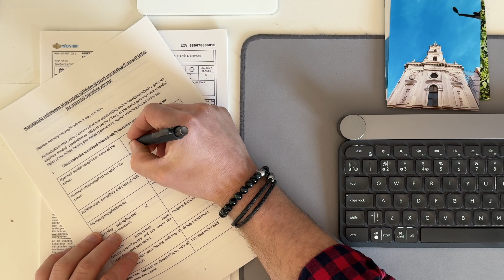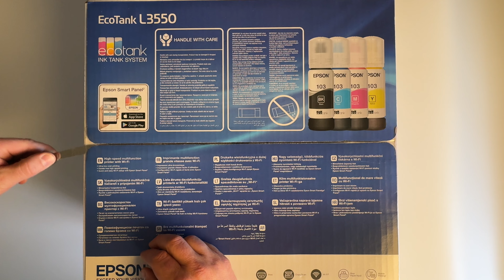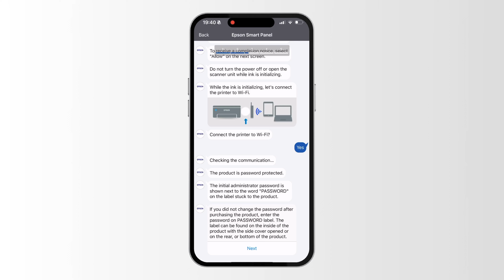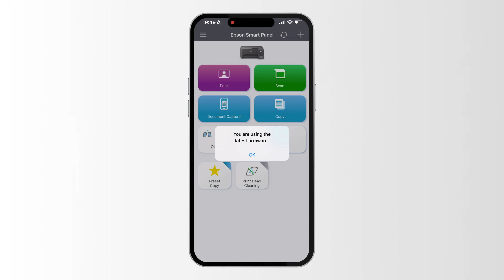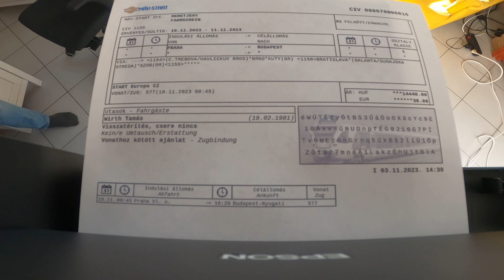Epson Ecotank L3550 nyomtató TESZT - Hova rakjam?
Az Epson Ecotank L3550 nyomtató bárhova elhelyezhető kompakt kialakításának és Wi-Fi csatlakozásának köszönhetően. Kis lakás, zsúfolt íróasztal, kábelrengeteg az asztal körül – az L3550 mindhárommal kompatibilis! Ráadásul mivel az Epson EcoTank nyomtatók nyomtatópatron helyett ultranagy kapacitású tintatartályokkal működnek, csak nagyon ritkán szükséges a festéket újra tölteni és a készüléket mozgatni.